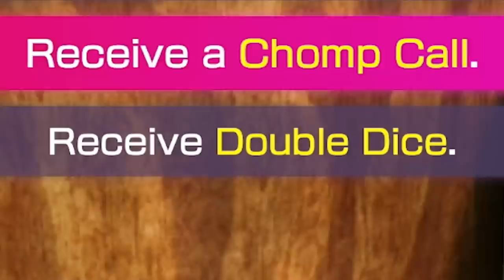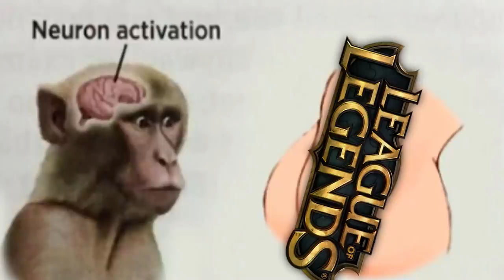when grown adults play Mario Party Superstars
You thought I would stop at one Mario Party video? No no no no no no no no no no no no non on ono non on on onoinogogogogonononononoooooooooooooooooooooooooooooooooooooo we are not close to done, I have employed the very talented SpaceToast Studios to assist me in making more terrible content while I work on other stupid videos, and believe me, they did a good job, so good in fact that you can't even tell if it was me or not making the video. Ahahaha but seriously make sure you subscribe and like and press as many buttons on the screen as you can see because if you don't then nothing will happen because I can't force you to do that, but please do it anyways also how do I get out of this insane asylum?

Thank you Sean Cliff  for making this thumbnail. You can check him out on Twitter @Raijin_75

And a big thank you to my current members:

Insanity's Prophet
Juice
HarvestMk2